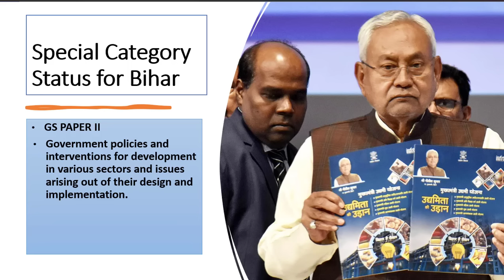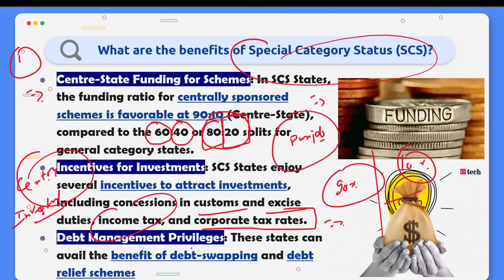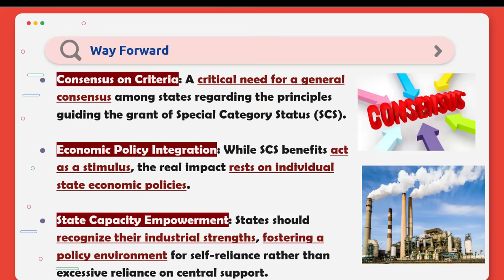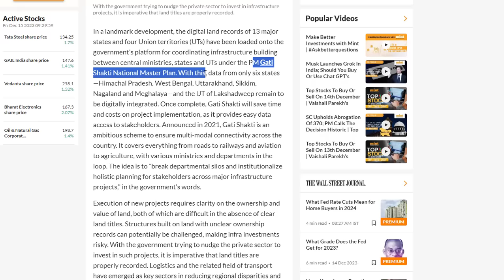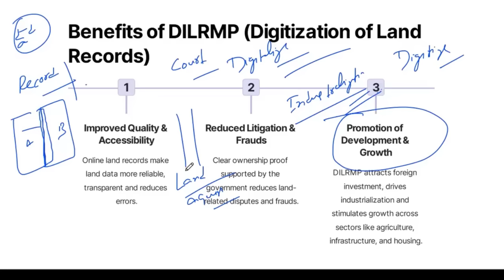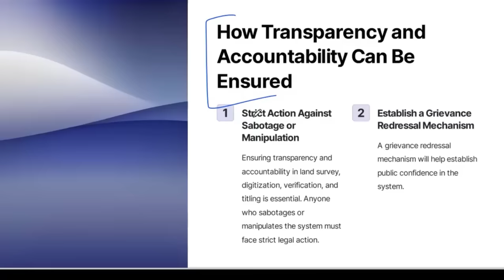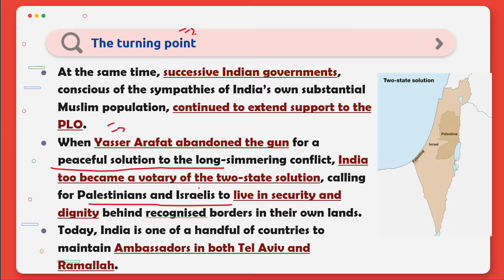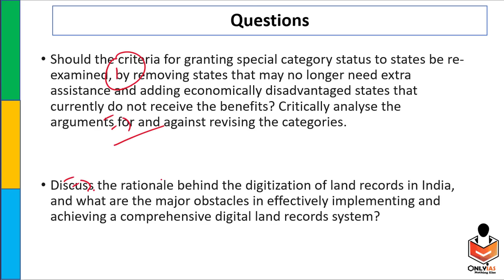15 December 2023 | Editorial Discussion | Land, Special Category Status, India's foreign policy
00:00 - Introduction
02:58 - Special Category status for Bihar (GS Paper - 2)
14:30 - Digitalization of Land record (GS Paper - 2&3)
27:00 - Gaza, India's changed world view (GS Paper - 2)